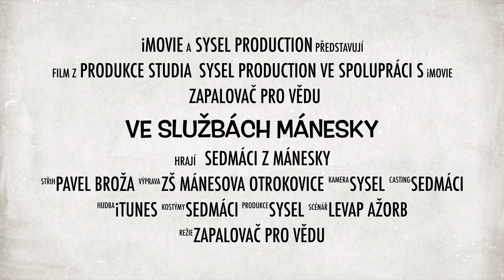Měření teploty v 7. ročníku 2015/2016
Chránil měření svých spolužáků proti učiteli. Tajný agent F. D. :-)